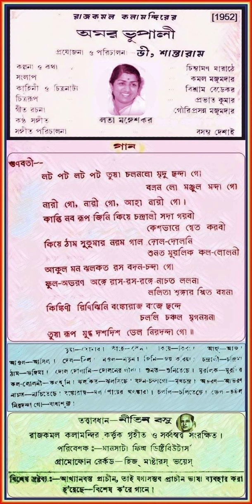LATA MANGESHKAR - LATA PATA LATA PATA TUA... - AMAR BHUPALI -1952 - MUSIC - BASANT DESHAI